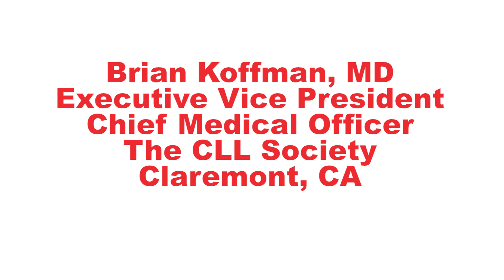Zanubrutinib for BTK Inhibitor Intolerant Patients with CLL - Dr. Jeff Sharman ASH 2021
Bruton tyrosine kinase (BTK) inhibitors such as ibrutinib are very effective for treating chronic lymphocytic leukemia (CLL) and small lymphocytic lymphoma (SLL). Still, they must be taken continuously, and some patients can have trouble tolerating their side effects. Therefore, second-generation BTK inhibitors such as acalabrutinib and zanubrutinib have been designed with the goal of reducing side effects. Therefore, if a patient has a hard time tolerating the side effects of ibrutinib, acalabrutinib or zanubrutinib might be a good treatment option to continue the benefits of BTK inhibition treatment for CLL.

Dr. Jeff Sharman, a hematologist/oncologist at Willamette Valley Cancer Institute in Eugene, OR, discussed the results of a study looking at zanubrutinib and its use in patients who could not tolerate previous BTK inhibitors. These results were presented at the American Society of Hematology (ASH) annual meeting in 2021.